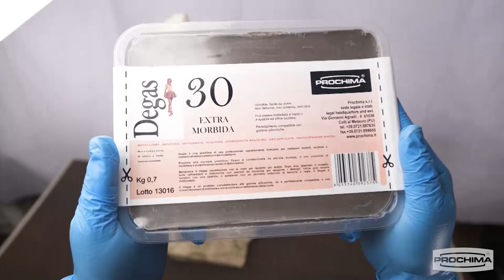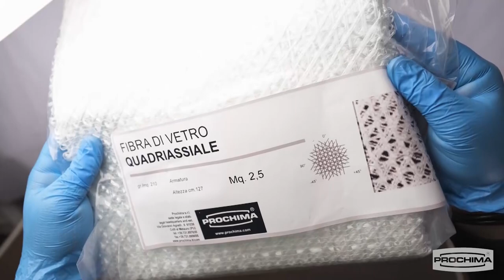Come realizzare uno stampo grande 80 cm parte 1 - Te lo spiega Prochima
VAI ALLA PAGINA

💎 Telospiegaprochima Come realizzare uno stampo grande
💡 Una buona adesione tra plastilina e modello è importante, Per ottenerla, scaldare bene il prodotto con le mani e sfumarlo con le dita
• GUARDA il video per scoprire tutti i prodotti e i passaggi necessari per realizzare i tuoi stampi
Formulazione e produzione di resine e gomme siliconiche.
Prochima, l'originale.